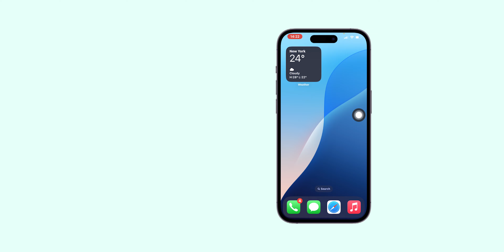How to Turn On Assistive Touch Button on iPhone?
Discover how to activate the Assistive Touch on-screen button in just seconds! In this step-by-step tutorial, we'll guide you through the simple process of enabling Assistive Touch on your device, providing you with easy access to essential features and controls. Whether you're looking for an accessibility option or just want to customize your device experience, this video has you covered.

👉 What is Assistive Touch?
👉 Why use Assistive Touch?
👉 Quick activation steps

Join us and learn how to enhance your device usage with this handy feature!